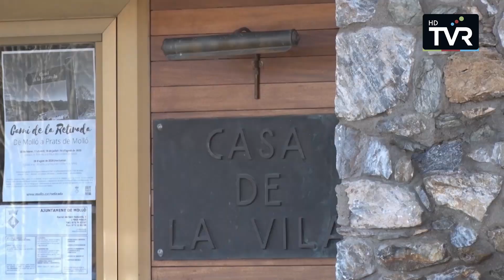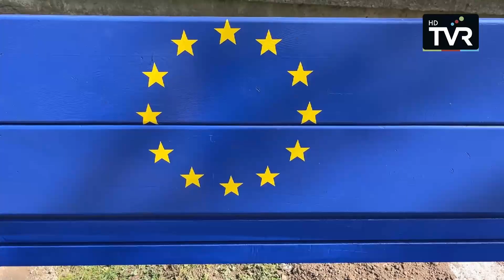COMARCA INFORMATIU - Dimecres 2 octubre 2024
Repàs de l'actualitat al Comarca Informatiu del dimecres 2 d'octubre
(edició migdia)